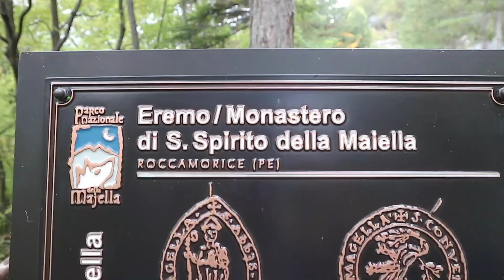Due Eremi d'Abruzzo - S. Bartolomeo e Santo Spirito - TRAVEL VLOG#6 - cosa vedere in Abruzzo?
Cosa vedere in Abruzzo? In questo nuovo vlog vi faccio vedere due eremi d'Abruzzo : l'Eremo di San Bartolomeo e l'Eremo di Santo Spirito  a Maiella (in basso una breve descrizione dei luoghi).

Potrete trovare una mia foto in uno dei luoghi visitati su Instagram

l' EREMO DI SAN BARTOLOMEO :  è composto da una cappella e da due vani scavati nella roccia. All'interno ospita una statua lignea di San Bartolomeo raffigurato con un coltello, poiché subì il martirio dello scorticamento. Qui vi risiedette per 2 anni Pietro Morrone futuro Papa Celestino V

l' EREMO DI SANTO SPIRITO A MAIELLA : è composto da una chiesetta dove vi si può accedere dalla porta più grande mentre entrando nell'ingresso più piccolo posto a destra, si può visitare l'enorme eremo/monastero.